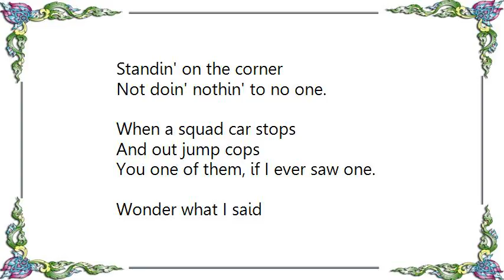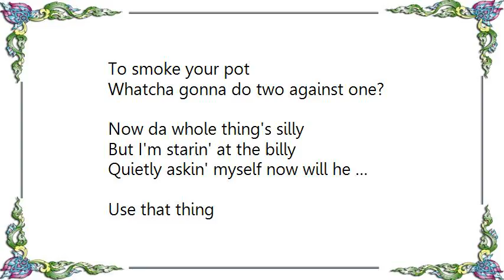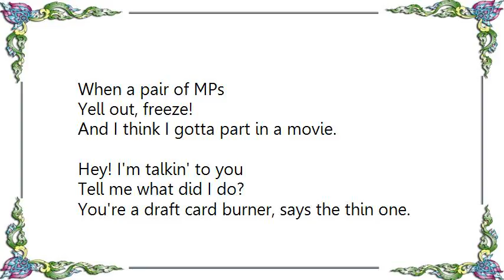Bobby Darin - Me and Mr. Hohner Lyrics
[Lyrics Bobby Darin - Me and Mr. Hohner]
Standin' on the corner

      Not doin' nothin' to no one.

      When a squad car stops

      And out jump cops

      You one of them, if I ever saw one.

      Wonder what I said

      As my face turned red

      Up against the wall, says the tall one.

      That's a cute mustache

      Have ya got any hash?

      I'd like to make a buy, says the small one.

      Now da whole thing's silly

      But I'm starin' at the billy

      Quietly askin' myself now will he …

      Use that thing

      To make my eardrums ring

      It's all a bad dream

      And I'm in South Philly

      Now tell ‘em, Mr. Hohner …

      Me and Mr. Hohner

      In Yuma, Arizona

      Tryin' to hitch a ride to Denver.

      Well, out of a toll

      Comes the highway patrol

      To check up on my gender.

      Is it her or him

      Or maybe Tiny Tim?

      Now up against the fence, says the dense one.

      You have picked a bad spot

      To smoke your pot

      Whatcha gonna do two against one?

      Use that thing

      Relaxin' out at Kona

      Hawaiian sun can be groovy.

      When a pair of MPs

      Yell out, freeze!

And I think I gotta part in a movie.

Hey! I'm talkin' to you

Tell me what did I do?

You're a draft card burner, says the thin one.

We can tell by your looks

That you read too many books of wars

And that's because ya ain't been in one.

Now the whole thing's silly

Use that thing